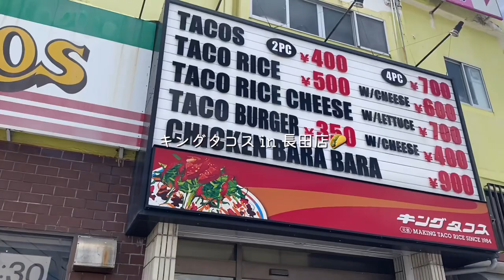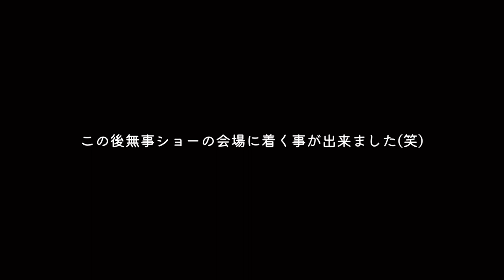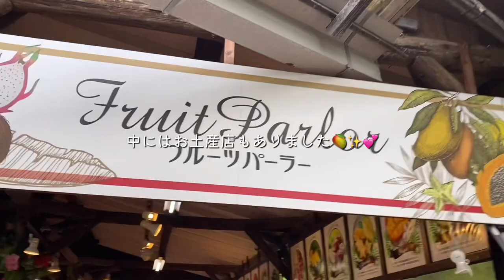【Vlog】沖縄久々に晴れたのでお出かけしたら最高すぎた🌿vlog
こんにちは〜‪🔆‬
みなさんは、雨の日が続きますがいかがお過ごしでしょうか🥱

とむりせは毎度毎度とても暇をしております(笑)

しかし、今回は久々に晴れたので
お出かけをしてきました〜🫶🏻❣️

やっぱりとむてんとのお出かけは楽しいすぎる〜🌿

買い物も好きだけど沖縄の自然からパワーをもらうのは
とっても大好きなんです🌺

今回行った鍾乳洞は本当に神秘的で
とても迫力がありました！！

ぜひみなさんも行ってみてください‼️

では、今回も動画を見て下さりありがとうございました🧚🏻‍♀️
また次の動画で会いましょう👒❤️‍🔥

素敵な毎日を〜🫶🏻🫶🏻

(　👧🏻：りせ　)